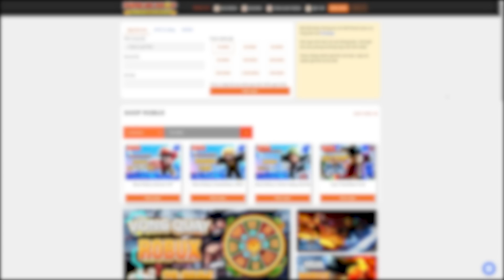GIẢI PHÓNG THÀNH PHỐ KHỎI SKIDIBI TOILET TRONG MINI WORLD | MEOWPEO MINI GAME